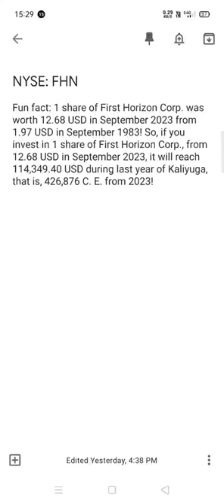First Horizon Corp. share analysis